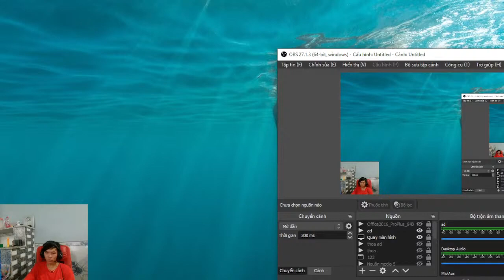Nha Phuong Vlog | Play Game Every Day It's Fun Ep 18